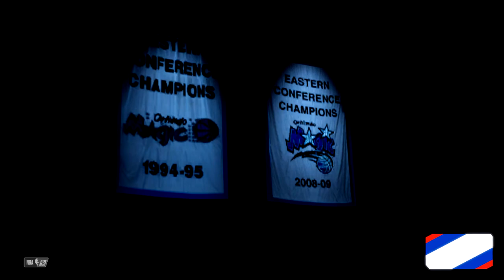NBA 2K21 - PS5 76ers vs Magic (1080p 60FPS)